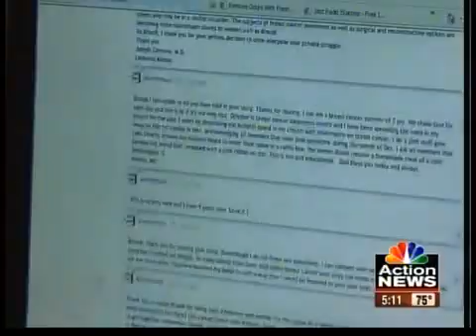Breast cancer video is a hit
A Kansas woman made a video for a few friends about surviving breast cancer. Now that video is viral on the Internet.